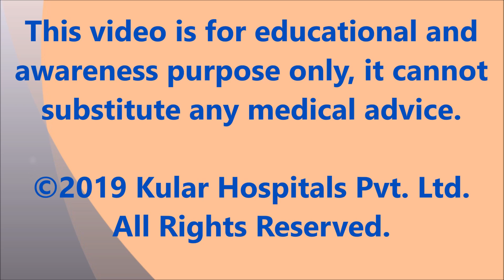200 kg man shares his first 1 week experience after Weight Loss Surgery|MGB|Dr Kular|Punjab|India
200 kg male got Weight Loss Surgery(Mini Gastric Bypass) by Dr. Kular(Best Bariatric Surgeon) at Kular Bariatrics. He has lost 7 kg in a week and very happy after this Bariatric Surgery.